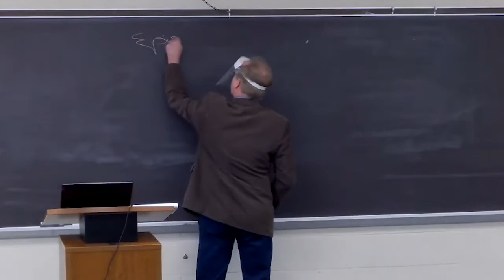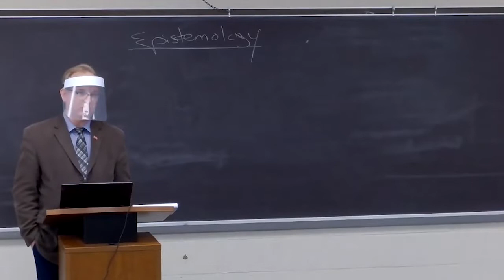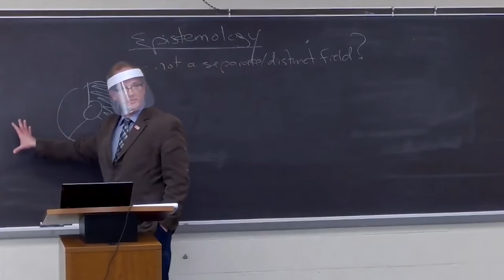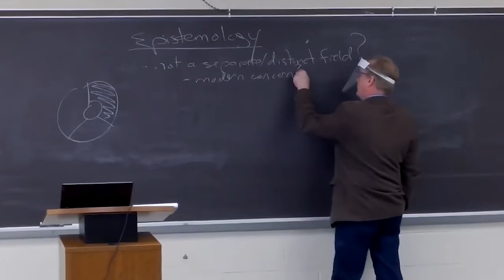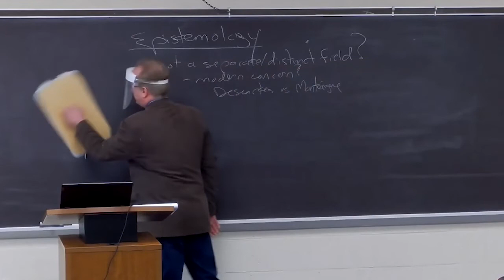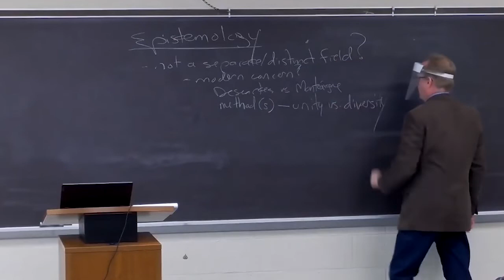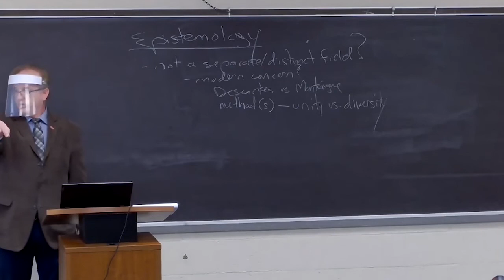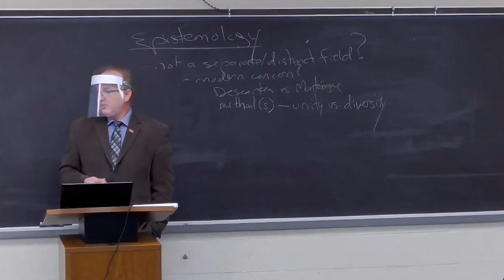Is Epistemology a Modern Invention? (Lecture)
Introductory remarks on the history of philosophy: Plato, Descartes, Kant

0:00 Knowledge as Aspiration
1:38 Not a Separate Discipline
4:20 Modern Concern?
5:58 Unique vs Diverse Methods
8:03 Limits of the Mind

From a lecture delivered 1/29/2021 to my MAP518 Epistemology class